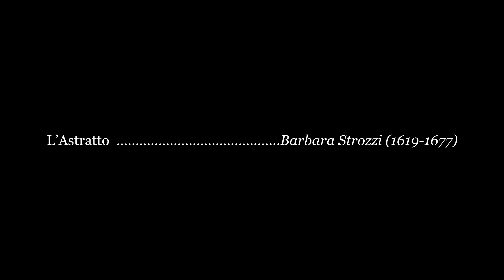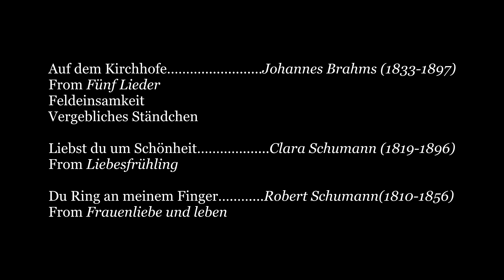Elena Schoen's Senior Recital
Filmed December 15, 2020 by Jesse Northen
0:00 Italian set (1 piece)
9:30 German set
21:36 French set